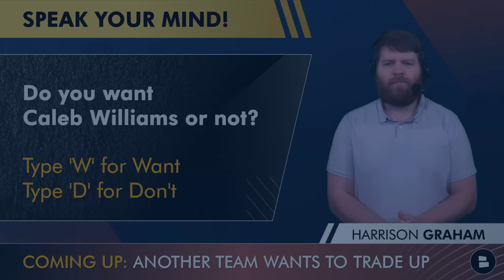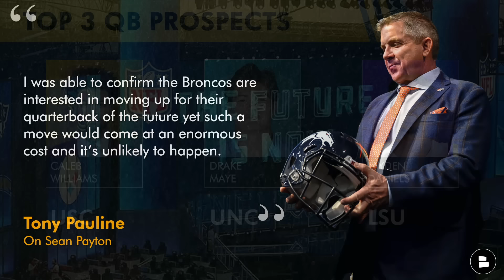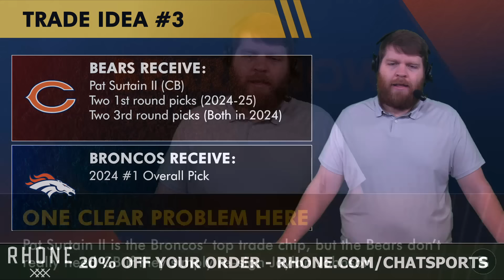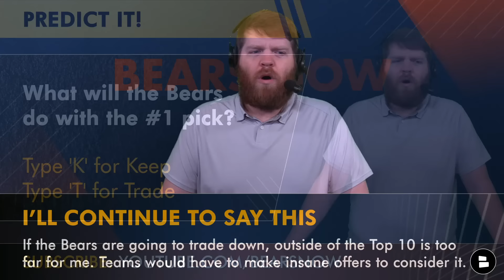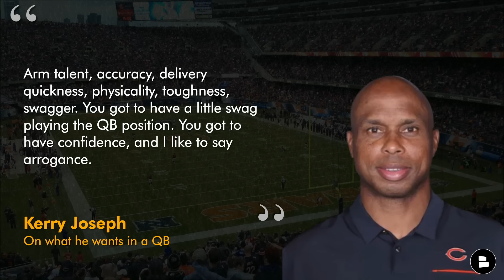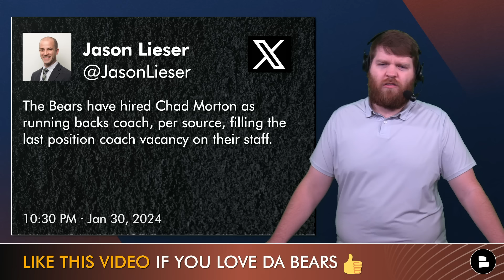Chicago Bears Rumors: Sean Payton Wants To Draft Caleb Williams? Bears TRADING DOWN With Broncos?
Today’s Chicago Bears Trade Rumors come from a HUGE NFL Report that Broncos’ head coach Sean Payton wants to draft a QB, potentially Caleb Williams. Payton has liked Williams since 2022 when he was an NFL analyst for Fox Sports and now there’s a heavy chance the Broncos will cut or trade Russell Wilson, which could lead Denver to trading up for a quarterback. The heavy expectation is that the Bears will draft Williams #1 overall, but could the Broncos offer a big enough blockbuster trade package to convince them otherwise? Chat Sports host Harrison Graham covers today’s Bears rumors & news + cooks up 3 NFL trade ideas with the Broncos.

Bears Now by Chat Sports host Harrison Graham wants you to weigh in on today's poll questions:
- 2024 NFL Draft: Do you want Caleb Williams or not? Type ‘W’ for Want or ‘D’ for Don’t
- Chicago Bears Trade Rumors: Better WR? Type ‘CS’ for Courtland Sutton or ‘JJ’ for Jerry Jeudy
- What will the Bears do with the #1 pick in the NFL Draft? Type ‘K’ for Keep or ‘T’ for Trade

The Chicago Bears hired Thomas Brown as their Passing Game Coordinator last night and completed their offensive coaching staff hires by adding Chad Morton as the RB coach. Morton comes over from Seattle where he served since 2014 and had been the RB coach since 2017. New Bears’ QB Coach Kerry Joseph is serving as one of the Senior Bowl QB coaches and he spoke to the media yesterday. Here’s what Joseph said when he was asked about what he’s looking for in a quarterback: “Arm talent, accuracy, delivery quickness, physicality, toughness, swagger. You got to have a little swag playing the QB position. You got to have confidence, and I like to say arrogance.” Caleb Williams fits the description of a lot of that. Does Justin Fields?

Denver Broncos Trade Assets:
- Pat Surtain II (CB)
- Courtland Sutton (WR)
- Jerry Jeudy (WR)
- Justin Simmons (S)
- Quinn Meinerz (OG)

Top 2024 NFL Draft QB Prospects:
- Caleb Williams (USC)
- Drake Maye (North Carolina)
- Jayden Daniels (LSU)

Love Da Bears? Like today's Bears Now episode 👍

- 2024 NFL Mock Draft For Chicago Bears: TRADE DOWN For Drake Maye + Rome Odunze & Chop Robinson
- 5 Justin Fields BLOCKBUSTER Trade Ideas If Ryan Poles Drafts A QB | Chicago Bears Trade Rumors

Chicago Bears & NFL news, rumors & updates from Adam Schefter, Ian Rapoport, Tom Pelissero, Albert Breer, Courtney Cronin and other NFL Insiders can be read

Courtland Sutton’s Past 3 Seasons:
- 2021: 58 REC, 776 Yds, 2 TD
- 2022: 64 REC, 829 Yds, 2 TD
- 2023: 59 REC, 772 Yds, 10 TD

Join Chicago Bears Now Live every Monday, Wednesday and Friday at 5p ET / 4p CT for the latest Bears news & rumors throughout the 2024 NFL Offseason

Chicago Bears 2024 Coaching Staff
- Head Coach: Matt Eberflus
- Offensive Coordinator: Shane Waldron
- Defensive Coordinator: Eric Washington
- Special Teams Coordinator: Richard Hightower

Chat Sports is your home for all things NFL offseason!

Share today's Bears Now episode on Facebook!